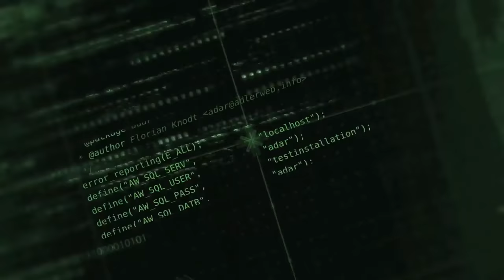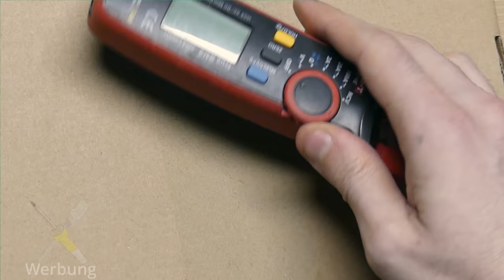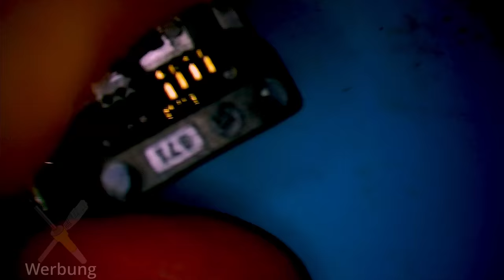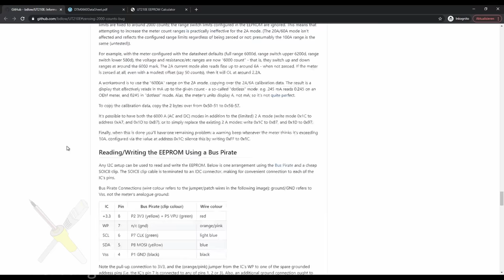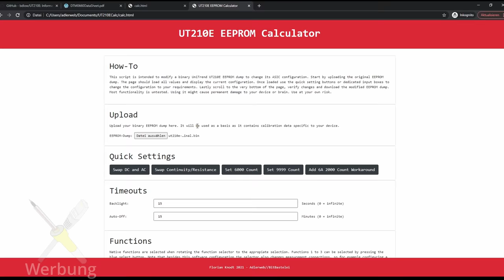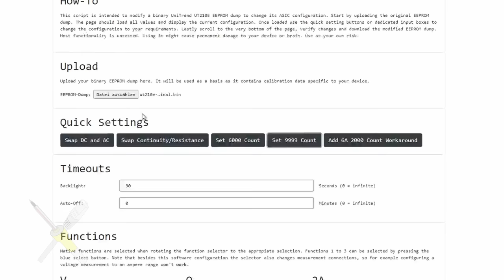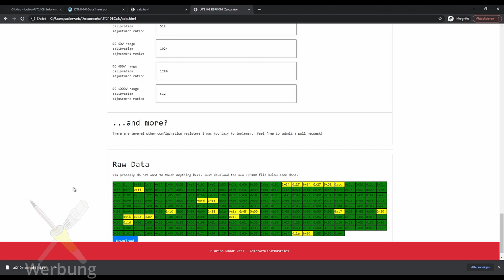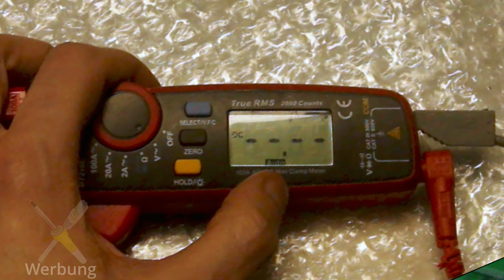BitBastelei #427 - Uni-T UT210E Reparatur und EEPROM-Modifikation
Das Zangenmultimeter UT210E ist seit Jahren eines meiner wichtigsten Geräte. Sicher, es gibt genauere Geräte, aber die kleine Bauform, lange Batterielaufzeit, der günstige Preis und die Stromzange sorgen dafür, dass ich immer wieder zu diesem Modell greife. Da mein Modell leider nicht mehr ganz kooperativ ist und einen Wackler zu haben scheint kümmern wir und heute um gleich zwei Dinge: Den Wackler reparieren und im Anschluss versuchen durch eine Modifikation des Konfigurationsspeichers einige versteckte Features des verbauten Chipsatzes entsperren und das Gerät somit noch nützlicher machen.

*Inhalt*

00:00 Fehlerbeschreibung / Reparaturplan
03:07 Blick ins Innere
04:56 Reparatur
05:11 Umbau: EEPROM auslesen
08:57 Umbau: Mögliche Änderungen
11:01 Umbau: Neue Konfiguration erstellen
18:54 Umbau: Test
21:20 Fazit

--:-- Das vom Defekt betroffene Modell war 5 Jahre alt. Da hätte ich mehr erwartet.
04:07 Die Unlackierten halten das Display fest, die Lackierten das Board
06:40 Ich musste bei meiner Feder das Plastik etwas kürzen, sonst passt das mit dem Quarz nicht
07:34 RESET ist Pin 55 - obere Reihe, 7. von Rechts
10:19 Nochmal klarer: Das Multimeter ist ab Werk 2000 Count, der Chip kann technisch aber 4000/6000 bzw. 9999 messen.
13:36 Die Adresse wird bei Mouseover angezeigt, ist in der Bildschirmaufnahme nicht zu sehen

*Links*

09:06 bdlow UT210E Dokumentensammlung @ Github

*Produktlinks*

UT210E @ Amazon *
Programmiergerät EZP2019 (Nachfolgemodell) @ Amazon *
Programmiergerät EZP2019 (Nachfolgemodell) @ AliExpress *
CH341A EEPROM Programmer @ Amazon *
CH341A EEPROM Programmer @ AliExpress *

*Transparenz*

Die gezeigten Geräte wurden selbst gekauft und bezahlt. Durch Nutzung dieser erkennt der Anbieter, dass Ihr über meine Seite zu ihnen gefunden habt. Ich werde bei Käufen dann prozentual an euren Umsätzen beteiligt. Für euch bleiben die Preise natürlich gleich. Ich empfehle prinzipiell vor einem Kauf die Preise auch mit anderen Händlern und Plattformen zu vergleichen.